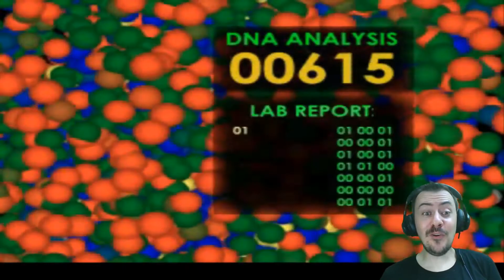Retour en arrière #157 - Jurassic Park : Le monde perdu [PS1]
On répond à la demande de Disco Every Channel aujourd'hui en nous lançant sur le monde perdu de Jurassic Park sur la PS1.
Contre toute attente on y incarne un dinosaure qui doit survivre dans la jungle face à de redoutables prédateurs.

Si la réalisation n'est pas trop mal, le gameplay est un peu plus imprécis comme nous le verrons ensemble.
Qu'à cela ne tienne je ferai de mon mieux pour sauver ce dino.